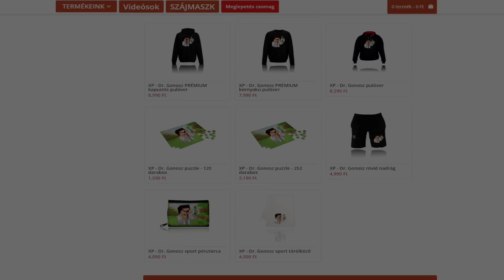ÍGY ÉLJ TÚL EGY TSUNAMIT A MINECRAFT-BAN! 😱